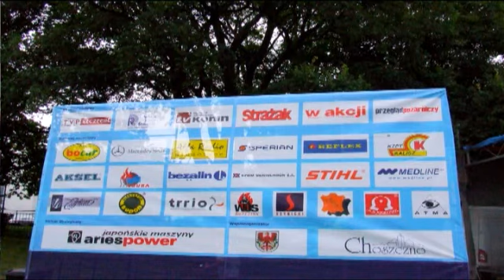choszczno mini poprawki